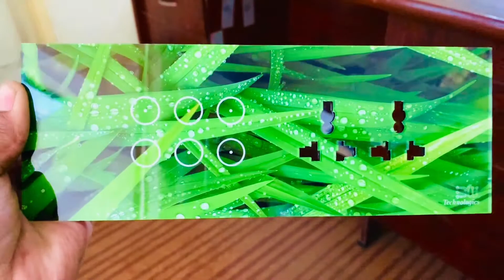Home Automation Smart Touch Switch Board [ Green 01]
WiFi-Based Home Automation
Customize Smart Touch Switch Board.
Make your Sweet Home A Smart One
Features:
1: Smooth Touch Switch.
2: Control with voice assistant [Alexa]
3: Control with Android and IOS
4: Customized background.
5: Built in timer.
6: Remote tasking [2Way]
7: Customized Size.